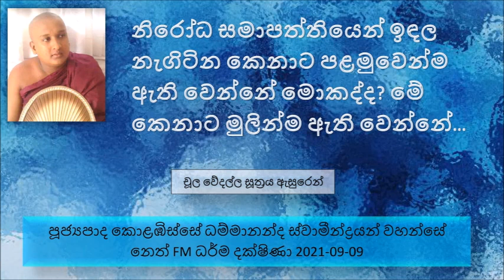නිරෝධ සමාපත්තියෙන් ඉඳල නැගිටින කෙනාට පළමුවෙන්ම ඇති වෙන්නේ මොකද්ද මේ කෙනාට මුලින්ම ඇති වෙන්නේ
Ven Kolambisse Dhammananda Thero - Neth FM Dharma Dakshina - 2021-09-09
චුල්ල වේදල්ල සූත්‍රය සූත්‍රය ඇසුරෙන්
පින්වත් ආර්යාවනි සමාධිය කියන්නේ මොකද්ද
සිතේ යම්කිසි එකඟ බවක් ඇත්ද අන්න ඒක තමයි භාවනාව කියල ධම්මදින්නා රහත් තෙරණිය මෙසේ..
සතර සතිපට්ඨානය කියන්නේ මොකද්ද ?
ධර්මය වඩන ධර්මය අහන ඔබ මම තුල තිබෙන කාම සංකල්පය අපි දුරු කරන්න මහන්සි ගන්න ඕන
ධර්මය වඩන කෙනා අනුන්ට හිංසා පීඩා කරන්න තිබෙන සංකල්ප දුරු කරන්න ඕන
සතිපට්ඨානය නැවත නැවත යලි පුරුදු කරන එක තමයි සමාධි භාවනාව කියන්නේ
සංකාර කියන වචනය බුදු දහමේදී විවිධ විදියට අර්ථ දක්වල තිබෙනවා ඒ අවස්ථාව අනුව.
හේතු ප්‍රත්‍යයන් සෑම දෙයක්ම සංකාර කියල සඳහන් කරනවා. ඒ වගේම තෘෂ්ණාවටත් සංකාර කියන වචනය වරෙක භාවිතා කරලා තිබෙනවා.
කාය සංකාර, වචී සංකාර, චිත්ත සංකාර කියල අදහස් කරන්නේ මොනවද ? ධර්ම දේශණාව ශ්‍රවණය කරන්න
හැමෝටම පාළි ඉගෙන ගෙන කෙනෙක් ධර්මය ගැන අධ්‍යනය කරන්න හැමෝම පෙළඹෙන්නේ නැහැ නේ
අපි වචන කතා කරන වේගය බැලුවම අපට හිතන්න පුළුවන්..
වචනයක් කතා කරන්න කලින් හිතින් සකස් කරන නිසා තමයි විතක්ක විචාර..
නිරෝධ සමපාත්තියට වඩන්න පුළුවන් වෙන්නේ සමථ විදර්ශනා හොඳටම වඩලා අඩුම තරමේ අනාගාමී තත්වයට වත් පත් වෙලා තිබෙන්න ඕන
නිරෝධ සමාපත්තියට සම වැදුන කෙනාට පළමුවෙන්ම නිරෝධය වෙන්නේ විතක්ක විචාර
ජීවිත කාලයේම භාවනා කරේ නැති කෙනෙක් භාවනාවක් පටන් අරගෙන විනාඩි 10ට පස්සේ සමාධියක් ඇතිවුණාම අන්න ඒ කෙනාට සැප වේදනාව
වැඩ කර කර ඉන්නවට වඩා ඇඳට වැටිලා විවේකිව ඉන්න කෙනෙකුට සිතට රාගය ඇති වෙනවා වැඩියි
දුක් වේදනාව ඇති වෙන්නේ පටිඝයකින්
අද බොහෝ වෙලවට අපිට බුදුරජාණන් වහන්සේ මොනවා කිව්වත් වැඩක් නැහැ පන්සලේ හාමුදුරුවෝ කියන දේ තමයි වැදගත්.. ධර්මය පස්සට දමල තමයි